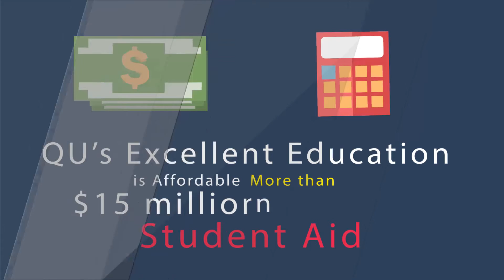642 Why is Quincy University Right for You